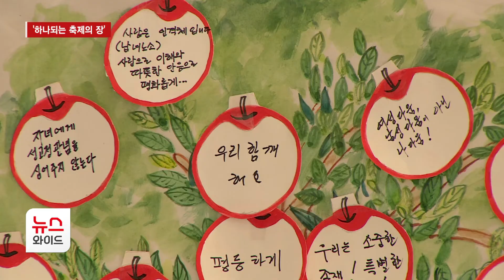'하나되는 축제의 장'… 양성평등 주간 열려 / 서초 HCN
서초구는 매년 '양성평등 주간'을 운영하며 양성평등한 지역 문화를 만들기 위해 노력하고 있는데요. 올해 역시 양성평등 주간을 기념하는 다양한 행사가 함께 마련됐습니다. 송원종 기자의 보도입니다.